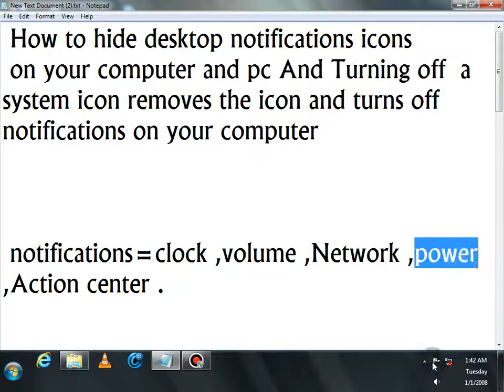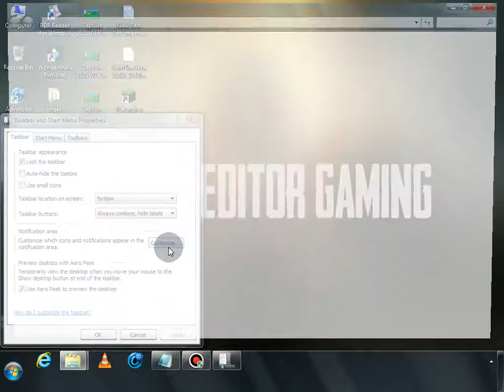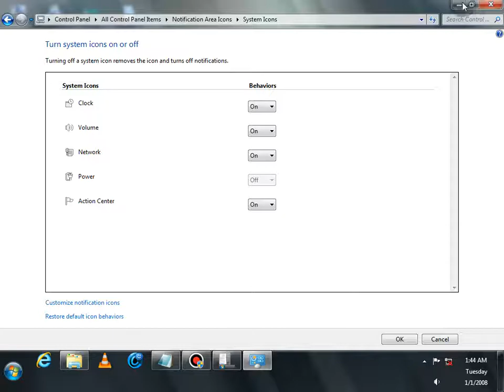How to hide desktop notifications icons on your computer and pc And Turning off a system icon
How to hide desktop notifications icons
on your computer and pc And Turning off  a  system icon removes the icon and turns off  notifications on your computer

 notifications=clock ,volume ,Network ,power   ,Action center .

plz ,plz , plz ,plz ,plz ,plz ,plz ,plz ,
PLEASE

Home

Trending

Subscriptions

Library

2:18

Technical And Gamerz

No views

1 month ago

1:50

Show or Hide Icons In Taskbar or System Tray in Windows 10

extremewebdesigns

233K views

3 years ago

2:39

icons Not showing windows 10 | hide windows 10 desktop icons

kottakkal IT

67K views

2 years ago

2:09

✔️ Windows 10 - Show Desktop Icons, Hide Desktop Icons, Restore Desktop Icons

Windows 10 Guru

306K views

5 years ago

CC

3:36

Hide & show Notification, System Tray Icons in Windows 10

TechPrezz

44K views

5 years ago

CC

4:48

Windows 7: Notification Area Icons

Below Two Hundred

67K views

8 years ago

CC

1:07

How to Hide Desktop Icons in Windows 7

HOWTECH

207K views

8 years ago

9:07

Hide and Show Notification of Taskbar or Date and Time windows 7 [Hindi] | logicalmindmaker

Logical MindMaker

34K views

4 years ago

4:10

Windows 10 - Change what Icons are Visible in the Notification Area of Taskbar

Simple Tech tip

22K views

5 years ago

CC

2:49

[Hindi] How To Hide Desktop Icons In PC /Laptop Windows 7/10 - Icon Ko Gayab Kaise Kare

Kaise Aur Kya

48K views

2 years ago

2:05

Show or hide icons in Taskbar, System Tray or Desktop in Windows 10

KarlTech

4.4K views

1 year ago

3:01

How To Hide/Show Certain Desktop Icons!| Windows 10|

xDEADMAN108

20K views

3 years ago

1:18

How to Show Hidden Bluetooth Icon In Windows 7 | Enable Bluetooth Icon In Windows 7 | Fix Bluetooth

MustKnow Tech

39K views

7 months ago

Related

1:45

How To Fix "Projecting to This PC" Feature Disabled Problem in Windows 10

Tricknology

164K views

7 months ago

Related

12:34

15 Amazing Shortcuts You Aren't Using

BRIGHT SIDE

19M views

2 years ago

Related

8:28

How to Enable or Disable Notifications in Windows 10 Action Center 💻💬👨‍💻

Hetman Software: Data Recovery for Windows

40K views

2 years ago

CC

9:20

सिर्फ 1 Din में 1000 Subscriber kaise badhaye How To Complete 1000 Subscribers on YouTube channel

TECH SAJID

4.8K views

1 month ago

Related

7:47

अपने Mobile में कोई भी Theme कैसे Install करे Just like JARVIS Best Theme app free

Vp

12K views

2 years ago

Related

8:53

Lucky Pandey

76K views

5 months ago

Related

3:44

Show or Hide Icons / Folders / Files on Windows Desktop

WebbyFan.com

45K views

2 years ago

2:17

Turn ON and Turn OFF System Icons in Notification Area on Windows® 7

How-to Videos

17K views

9 years ago

CC

2:08

How To Disable App Notifications In Windows 10

MDTechVideos

130K views

4 years ago

1:45

How to Fix Taskbar Notification Icons Not Hiding Windows 10

MJ Tube

17K views

3 years ago

2:00

How To Clear Unwanted Notification Icons Windows 7

You Know Something

49K views

6 years ago

CC

2:26

Windows 7 Ultimate Tips : How to turn on or turn off Network System Icon

Win10User

7.2K views

6 years ago

3:49

How to Resolve Network icon blanked out in Taskbar

Muhammed shafi Kandoth

115K views

4 years ago

how to hide desktop icons windows 10

how to hide desktop icons windows 7

how to hide desktop folder in windows 10

how to hide desktop apps in windows 10

how to hide desktop taskbar

how to hide desktop apps

how to hide desktop icons windows 10 in hindi

how to hide desktop files in windows 10

how to hide des